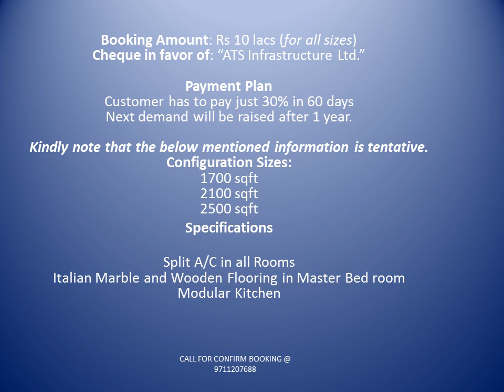Ats Marigold @ 9711207688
Best Price 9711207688 | ATS New Launch Gurgaon | ATS Green Dwarka Express Way | ATS Marigold
ATS green Launches new Project ATS marigold on Dwarka Express Way Gurgaon at Sector 89A Gurgaon
ATS - Marigold
Location: Sector 89 A, Dwarka Expressway
Area: 12 Acre
Towers: 7 -- 8 Towers

BSP: Rs. 6250 psf
Inaugural Discount: Rs. 250 psf
Effective BSP: Rs. 6000 psf (Inclusive of Club Membership & PLC for initial 20 units and then from 21st booking customers will be charged for Club Membership and PLC separately)

Booking Amount: Rs 10 lacs (for all sizes)
Cheque in favor of: "ATS Infrastructure Ltd."

Payment Plan
Customer has to pay just 30% in 60 days
Next demand will be raised after 1 year.

Configuration Sizes:
1700 sqft
2100 sqft
2500 sqft

Specifications
Split A/C in all Rooms
Italian Marble and Wooden Flooring in Master Bed room
Modular Kitchen
Kindly note that the above mentioned information is tentative.